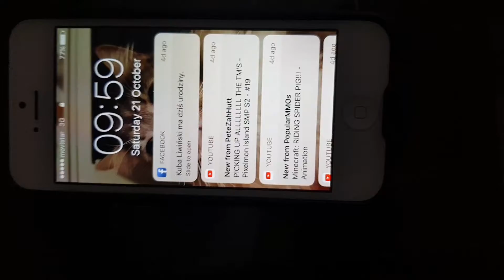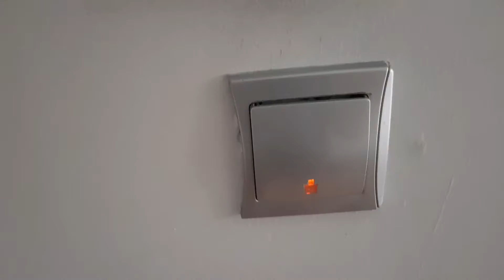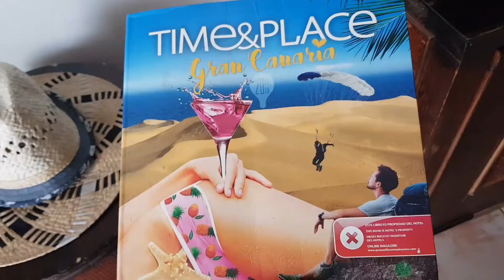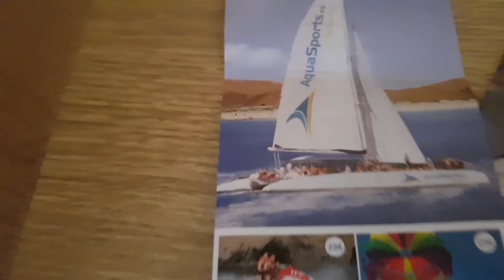Hotel Room Tour